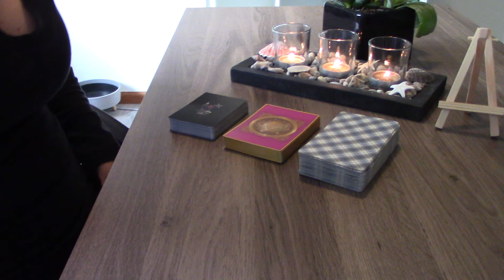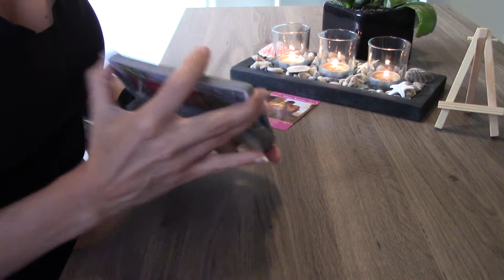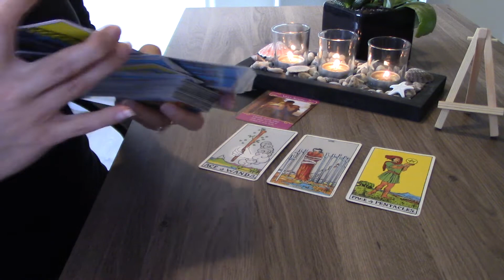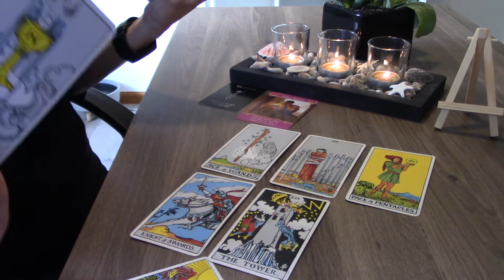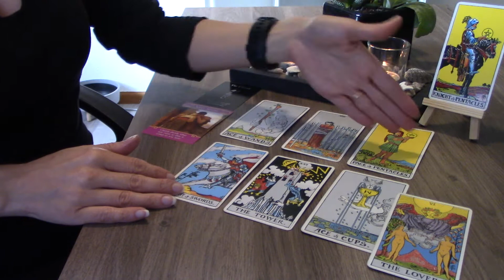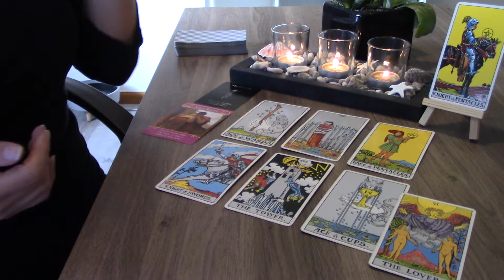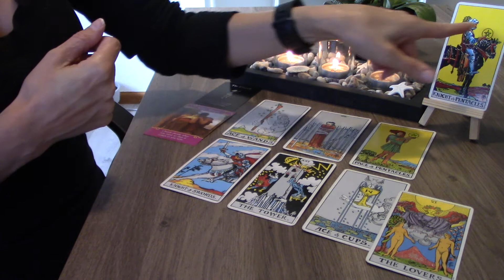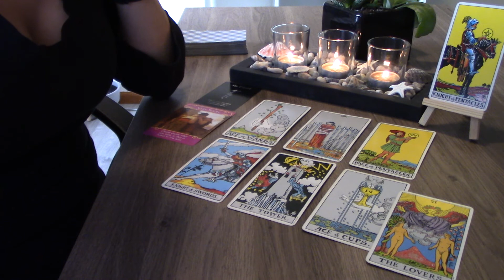PISCES...Love Reading for the rest of September 2020! View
Love is all around you! Love Reading for the rest of September 2020!